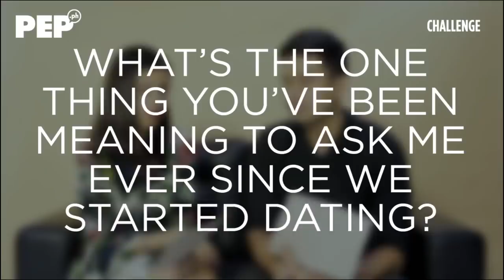Christian Bautista can't contain his kilig when Kat Ramnani said this... | PEP Challenge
You have to hear how Christian Bautista asked Kat Ramnani to be his girlfriend. Funny!

Christian and soon-to-be-wife Kat Ramnani take our PEP Challenge: Random Question.

What happened next is some of the most-kilig-enducing reactions from the couple who really look in love with each other.

Join us on Viber.